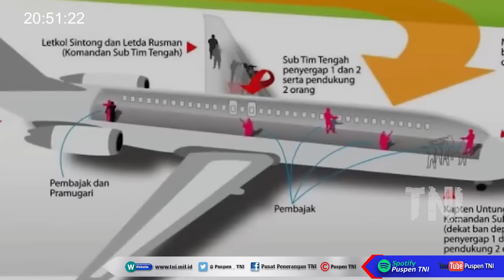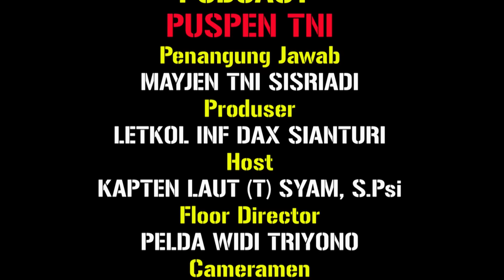PODCAST Eps 9 KISAH HEROIK PEMBEBASAN SANDERA PESAWAT GARUDA DC - 9 WOYLA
Masih tentang pasukan anti teror TNI, kali ini Podcast Puspen TNI menghadirkan :

KISAH HEROIK
PEMBEBASAN SANDERA PESAWAT DC - 9 GARUDA WOYLA

Mari kita dengarkan apa yang terjadi saat itu langsung dari salah seorang pelaku sejarah pembebasan sandera pesawat tersebut, Letkol Inf (Purn) Untung Suroso.

Salam Merah Putih !!